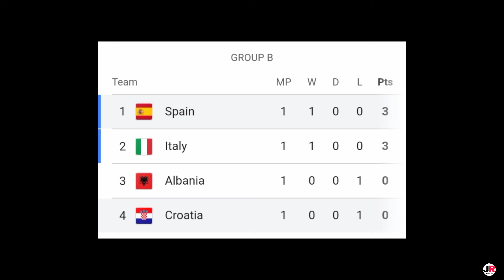ইয়ামাল ও কার্ভাজালের ইতিহাস গড়ার দিনে ক্রোসিয়াকে বড়ো ব্যবধানে হারালো স্পেন! Spain vs Croatia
ধন্যবাদ❤️❤️